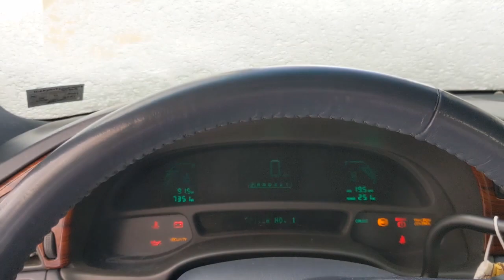Cadillac DeVille w/ Thrush Exhaust Snow Cruise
How well does the DeVille do in the snow? really good, actually! If you came for the exhaust note, I suggest headphones of some kind.